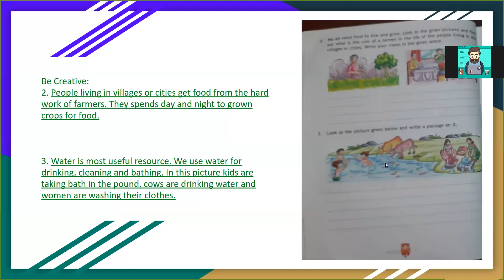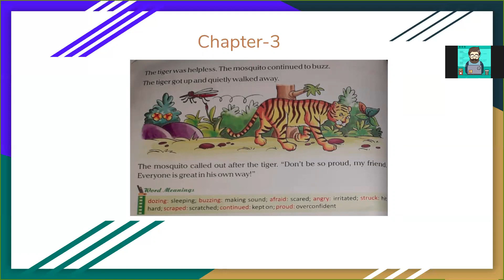Std. 2 | English | May 12, 2020 | Ep#10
Hey Kids ! Hope you are doing great.

We have discussed page no.14 and chapter - 3 in this video.

Hope you had enjoyed the session.
Stay Safe!